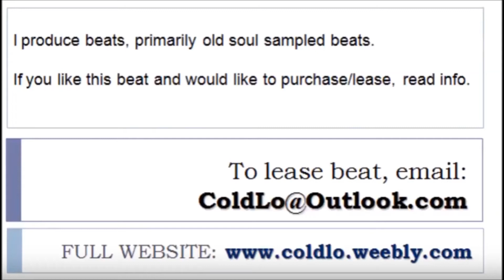Cold Lo BEATS - "More Than Conquerors" (Soulful HipHop Sampled Beat KendrickLamar,Jay Z,KanyeType )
I produce beats, primarily old soul sampled beats. If you like this untagged beat and would like to purchase/lease the FULL BEAT: